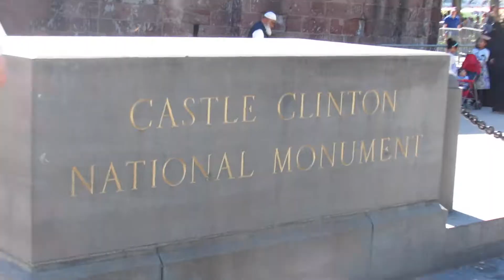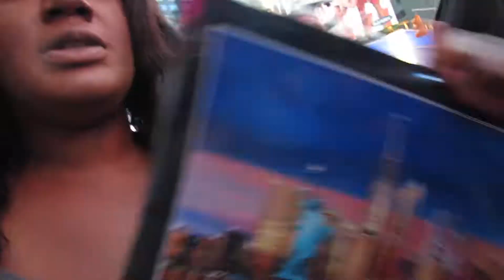Statue of Liberty Boat Ride | NYC Vlog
Hey babes,
I'm back again with my very second vlog and this time I'm in NYC visiting the statue of liberty with my family!